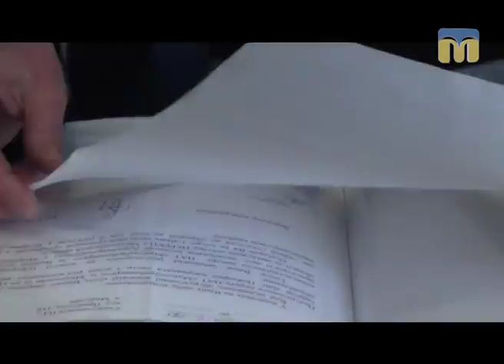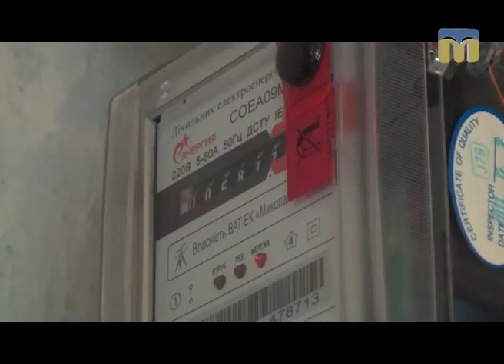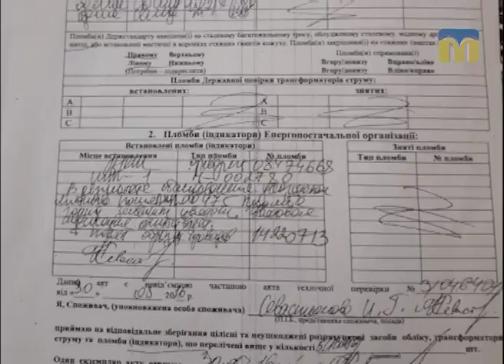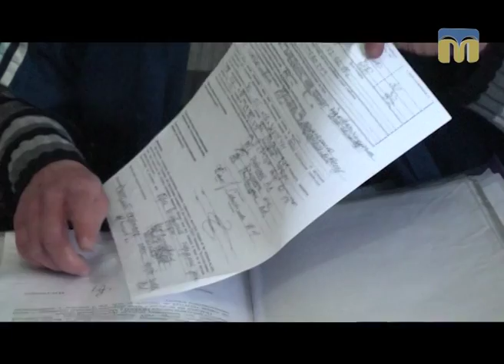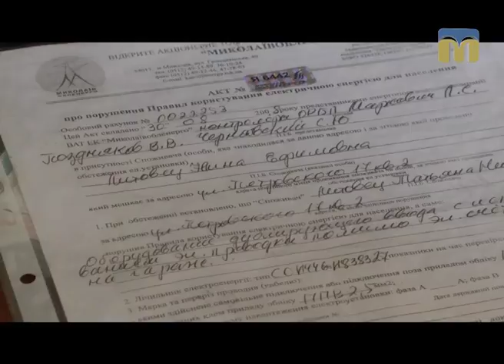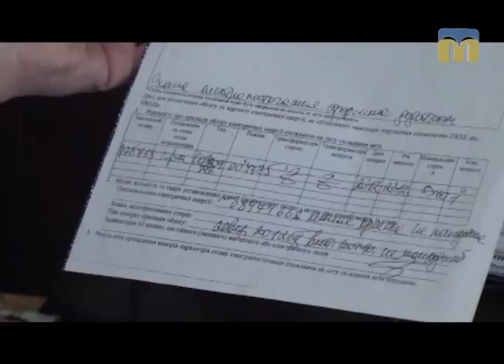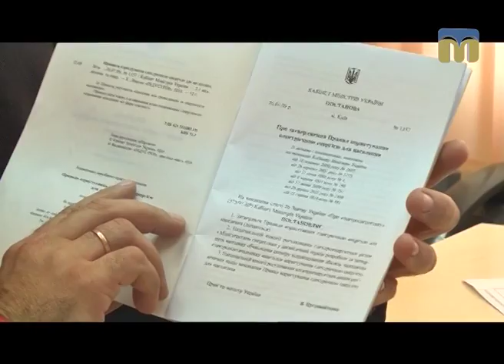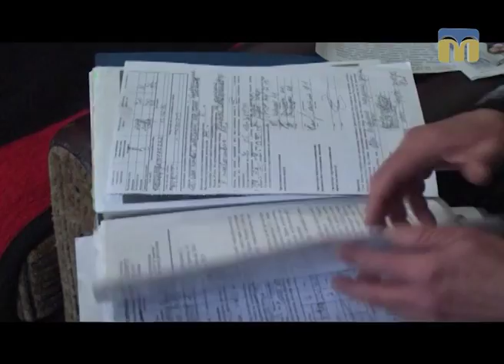Миколаївців атакують контролери енергопостачальних підприємств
Як можуть працювати контролери енергопостачальних підприємств? Як вберегтися від роздутих штрафів? - Програма «Я МАЮ ПРАВО» допоможе знайти відповіді на всі запитання.